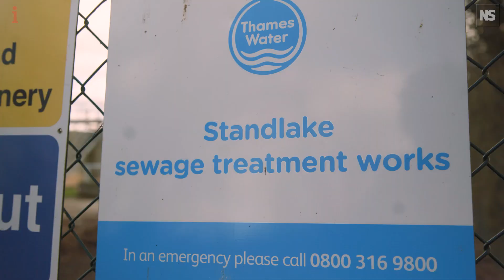Pollution testing on the river Windrush pits science against sewage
Soraya Wooller spends her weekends in places most people wouldn’t want to venture.  A volunteer for local group Windrush Against Sewage Pollution, Soraya tests treated wastewater being discharged back into her local river from a nearby sewage treatment plant.

In the past ten years, Soraya and her community have seen the river deteriorate. The water has turned opaque, coated with algae, its fish populations quietly diminishing. That's why she feels compelled to monitor the wastewater coming from the local treatment works that she says are severely damaging the local river, and encourages others to join her.

Created for, and originally published in April 2023 by New Scientist's sister publication @theipaper , as part of our ongoing savebritainsrivers campaign.

A Thames Water spokesperson said:
"Our turnaround plan stretches over eight years and will fix the basics, raise the bar and shape the future. It has already seen a number of improvements including improving trends in water quality, complaints management and supply interruptions performance. It will take time and we know there is a lot of work we need to do but we’re making progress."

"We’ve committed £1.6 billion of investment in our sewage treatment works and sewers over the next two years. This will help us to deliver our commitment to a 50% reduction in the total annual duration of discharges across London and the Thames Valley by 2030, and within that an 80% reduction in sensitive catchments.

"We’re currently increasing sewage treatment capacity at a number of our sewage works across the Thames Valley, including Witney, Chesham, Church Hanborough, Bampton and Fairford to be completed by 2025.

"We’re also the first company to provide live alerts for all untreated discharges throughout our region and this ‘near real-time’ data is available to customers as a map on our website and is also available through an open data platform for third parties, such as swimming and environmental groups, to use.

"We are taking these steps to rebuild our business in order to deliver on our turnaround plan.This will take time and significant investment, but we are committed to achieving this plan and ensuring our customers see and feel the progress we are making."

Regarding the testing at Standlake they said: "We adhere to the site permit issued by the EA and achieve higher standards when possible."

An Environment Agency spokesperson said:
"We are holding the water industry to account on a scale never seen before – securing record fines against water companies and driving up monitoring and transparency to ensure the public can see what is going on."

"Locally, we have secured penalties of almost £33m from Thames Water since 2017 and the number of sewage spills from Thames Water overflows was down 50% in 2022 on the year before – and we will continue to ensure polluters are held to account."